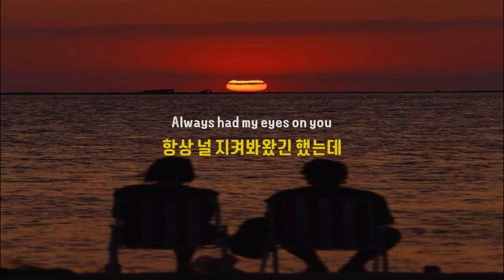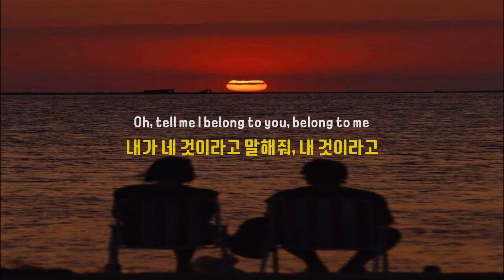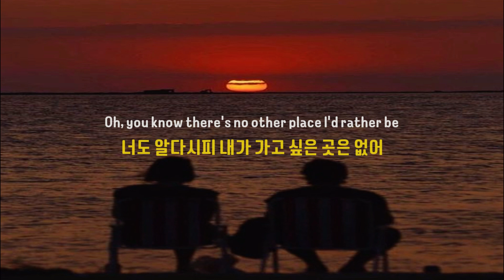뜬금없이 찾아온 너지만.. / RINI - Out of the Blue / 새벽 감성 / (가사,해석)